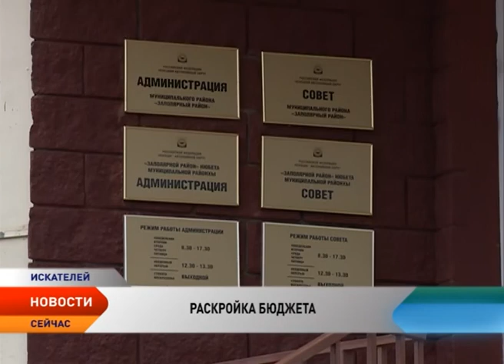Расходы бюджета Заполярного района увеличатся на 94,4 млн рублей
Новое светосигнальное оборудование вертолетной площадки появится в деревне Белушье, в поселке Харута проведут ремонт жилых домов, в поселке Красное и деревне Куя будут обустроены несколько колодцев с питьевой водой. Эти и другие мероприятия по улучшению поселковой инфраструктуры будут выполнены благодаря внесенным изменениям в бюджет Заполярного района. Сегодня их приняли на сессии районного совета.

Один из самых значимых вопросов касался внесения изменений в бюджет Заполярного района на 2016 год. Расходы районного бюджета в целом увеличатся на 94 миллиона 410 тысяч рублей. О том, кому, сколько и на что будут выделены денежные средства, рассказывает Любовь Пермякова.